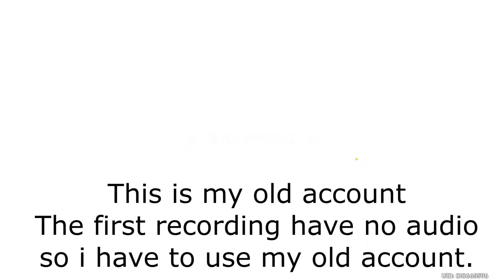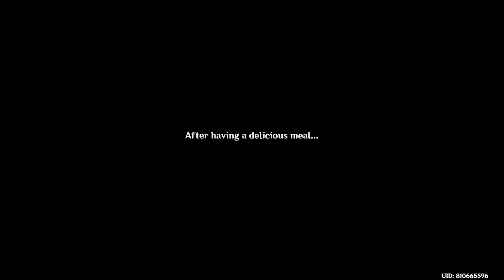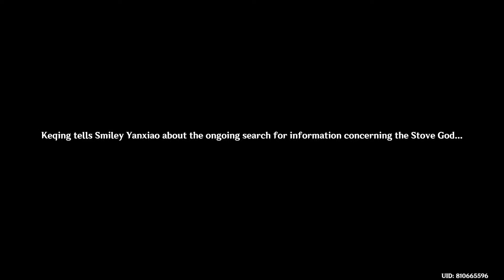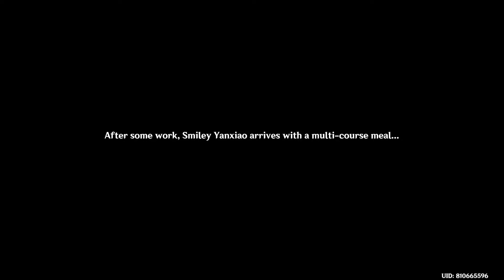Moonlight Festival Genshin Impact